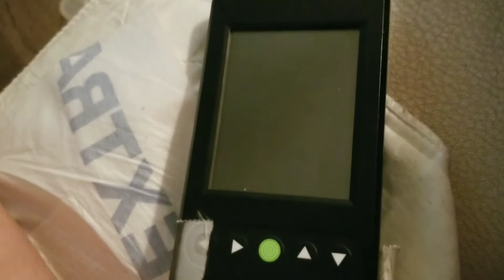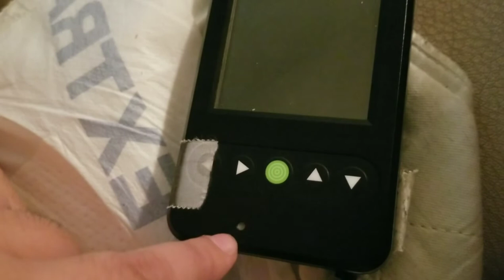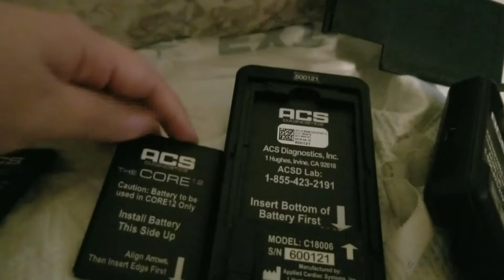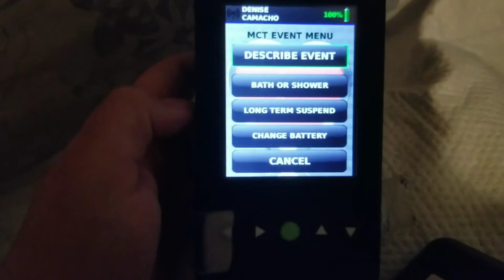1.14.21 I was on a heart monitor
So I was on a heart monitor twice the first time for 2 days and the second time for a month

Want to help support me and help me make my videos more accessible and better quality help me at

Use ibotta and get cash back on every day shopping